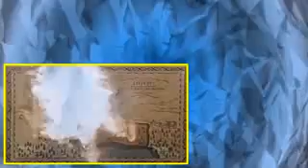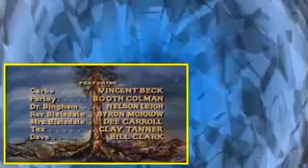Bonanza S08E05 The Pursued 2